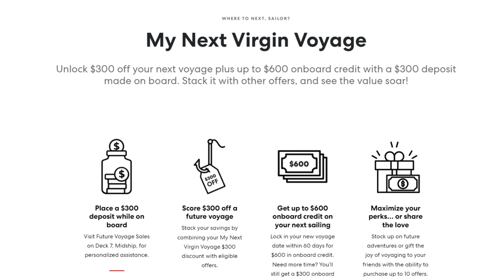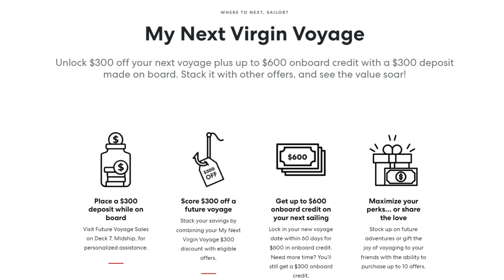My Next Virgin Voyage Booking Bonus Explained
MNVV or My Next Virgin Voyage is their incentive program to encourage you to book your next cruise with Virgin Voyage. I will explain how this program works and why i love it!